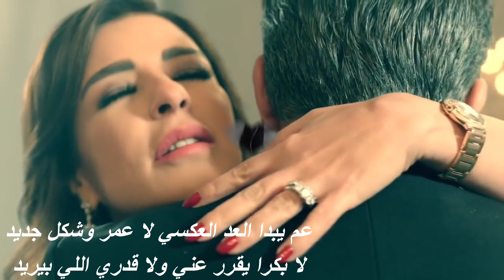العد العكسي... الاختيار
عم يبدا العد العكسي من بعد الإنتظار
بقرر عن نفسي لنفسي بإيدي أخذ قرار
أخلق من حزني ويأسي من حبس الإنكسار
كسر حيطاني وشمسي تضوي عتم المدار
عم يبدا العد العكسي لا عمر وشكل جديد
لا بكرا يقرر عني ولا قدري اللي بيريد
لا أشكي لحظي الضايع ولا ها القلب الوحيد
بغرق زوايا أمسي يا ها الجرح العنيد
وبعيش (وبعيش) حياتي لأول مرة حلوة وسعيدة
مجنونة حرة لوحة إرسمها بإيدي
ما بندم ع الماضي بندم ع اللي ما صار
الدنيا شو إلها معنى لولا الإختيار
والدنيا شو إلها معنى لولا الإختيار
كلمات: مرون خوري
القاء: Sana...